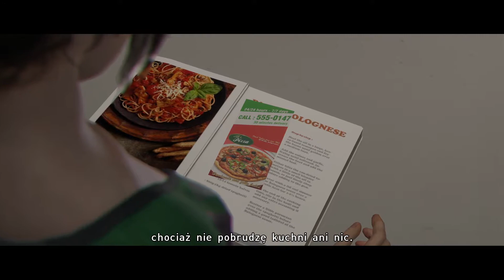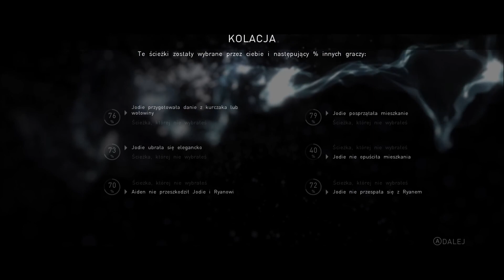Zagrajmy w Beyond: Two Souls [PC] - #09 - Kolacja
Rozwiń opis!

Witaj na moim kanale! Miło że tutaj wpadłeś, jeśli masz ochotę zostaw subskrypcję z dzwonkiem aby być na bieżąco, a jeśli masz ochotę to łapkę w górę.
Moje Stanowisko:

PC:
Płyta Główna : Lenovo
Procesor: Intel Core i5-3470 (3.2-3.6Ghz)
Karta Graficzna: MSI GTX 1660 Super Ventus XS OC
Pamięci ram: 4x 4GB DDR3 1600MHZ
Zasilacz: SilentiumPC Vero L3 700W
Obudowa: SilentiumPC Armis AR6
Dysk : Seagate Barracuda 500GB (HDD)

Monitory:
1: AOC E2280SW
2: Samsung T22D390

Peryferia:
Klawiatura: Lenovo Legion K200
Myszka: A4Tech Bloody
Mikrofon: Trust GXT 242 Lance
Słuchawki: iSK Studio HD9999
Kamerka: Creative Live Cam